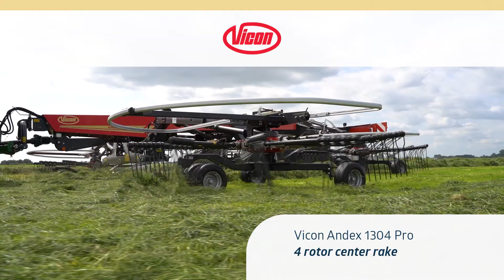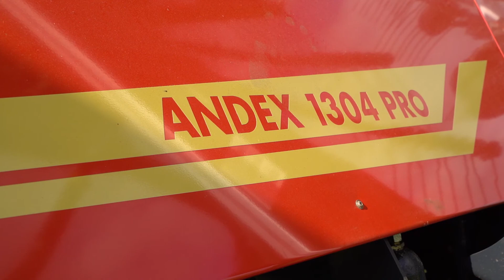Vicon Andex 1304 Pro - ProLine four-rotor rake with 10.0-12.5m working width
The Andex 1304 Pro rakes are designed for operation in all kinds of crops. With load sensing hydraulics and Isobus control, the machines offer extended functionality like the individual lifting of all four rotors. Working width can be adjusted hydraulically between 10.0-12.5m, and transport position of less than 4.0m, without removing tine arms.